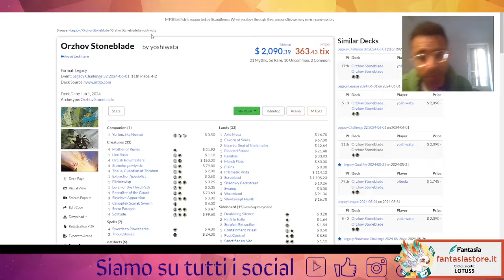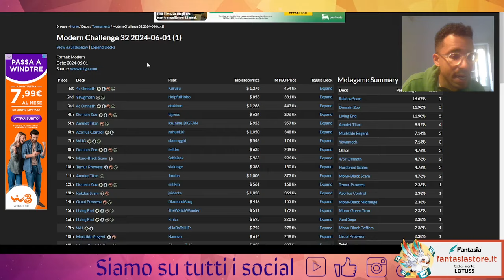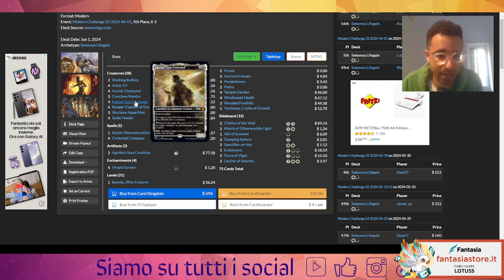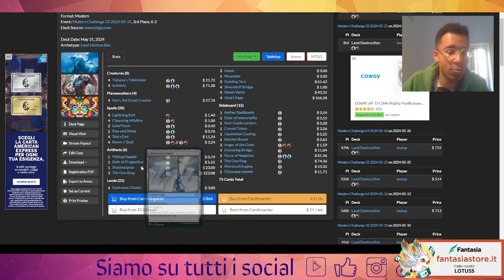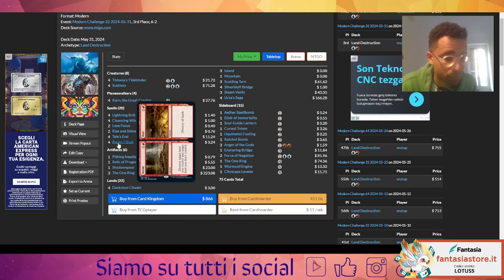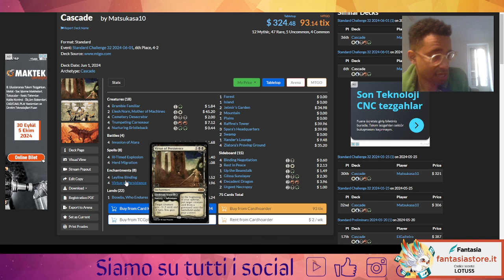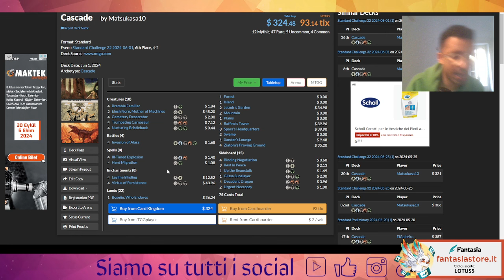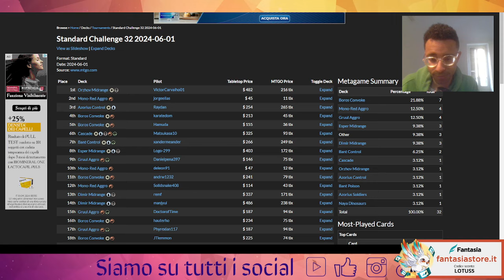💫💥​SALIRANNO DOMANI? Novità nel meta e nuovi mazzi? analizziamo i tornei del WE e scopriamolo💥​💫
Buona visione!